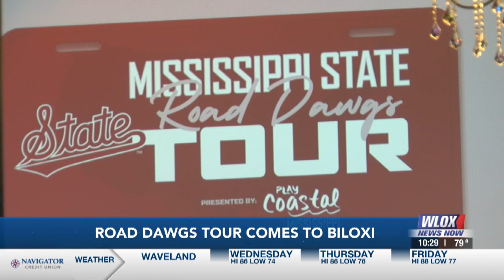Mississippi State Road Dawgs tour stops in Biloxi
The Mississippi State Alumni association hosted new head football coach Jeff Lebby, men’s basketball coach Chris Jans, and women’s basketball coach Sam Purcell.